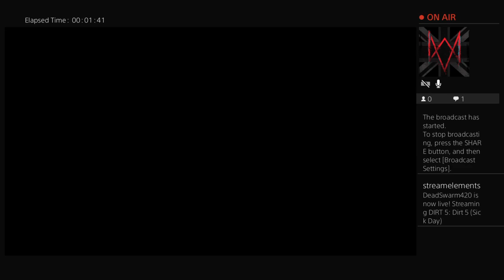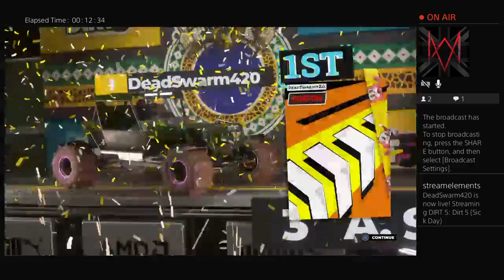Dirt 5 (Sick Day)